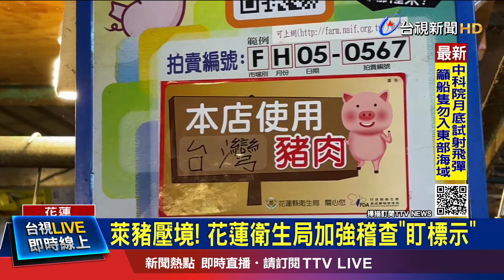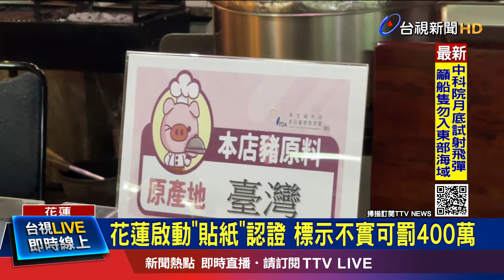花蓮啟動"貼紙"認證 標示不實可罰400萬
萊豬明年開放進口台灣，花蓮縣政府衛生局，今天(9號)也派人到市場加強稽查，確認攤商有沒有按照規定，標示肉品來源，一旦標示不清，未來最高可罰400萬罰鍰。而針對使用國產豬肉的業者，縣府也會發放在地標章，讓消費者能夠安心選購。